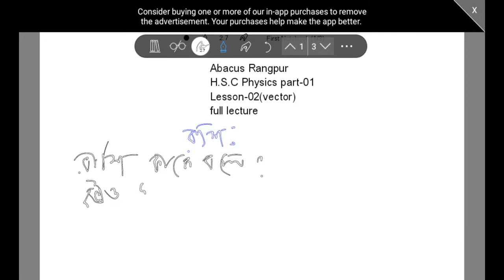hsc physics । part 01 । vector । ভেক্টর । full lecture- 01 । abacus rangpur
hsc physics part-01| vector
এই লেকচারে আমরা এইস এস সি পদার্থের সব গুলো বিষয় আলোচনা করেছি।
আজকের আলোচনার বিষয় রাশিঃ
রাশি কাকে বলে?
রাশি কত প্রকার ও কি কি ?
স্কেলার রাশি ও ভেক্টর রাশি কাকে বলে
স্কেলার রাশি ও ভেক্টর রাশি সমূহ